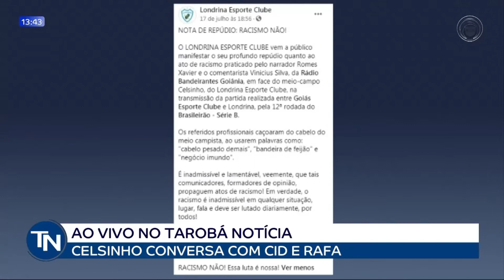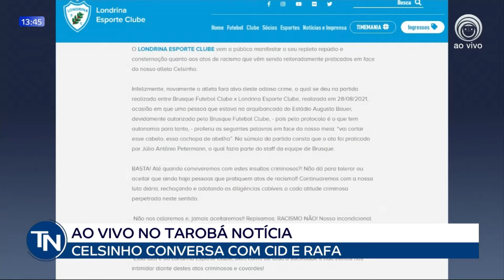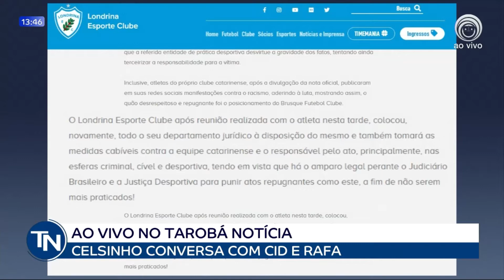03 09 21 Celsinho fala ao vivo